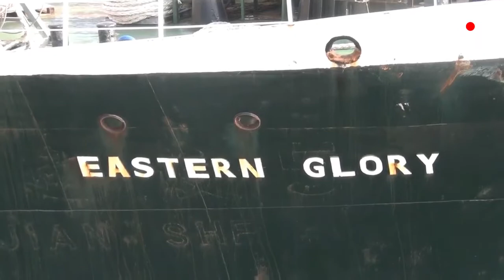KAPAL TANKER EASTERN GLORY TABRAK JEMBATAN 2 BARELANG BATAM